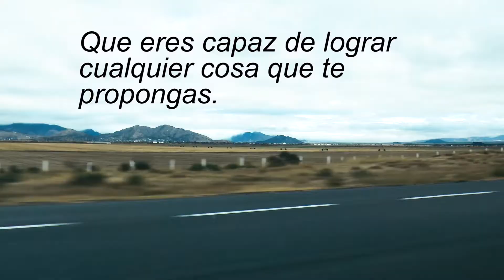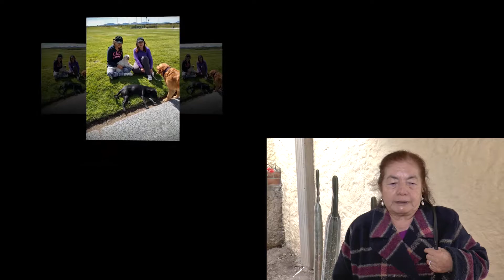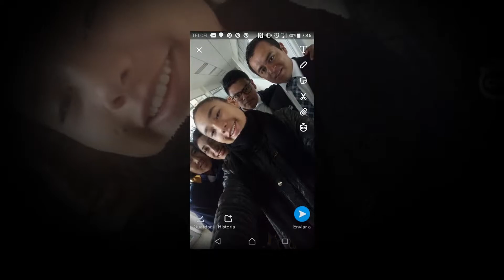Clip María Elena